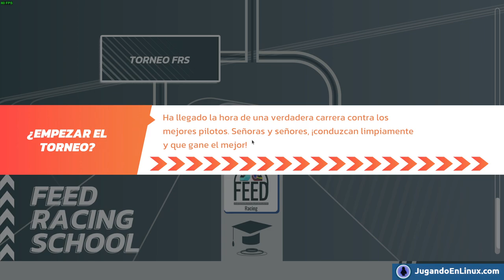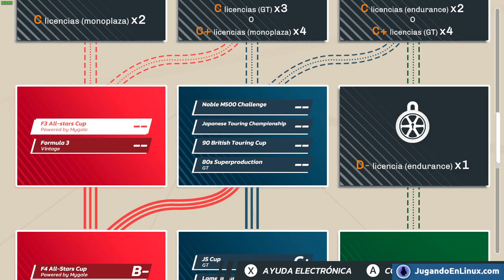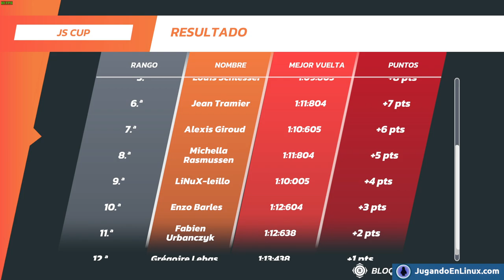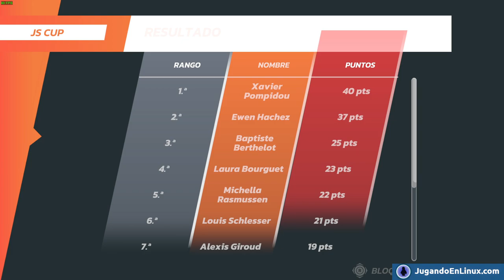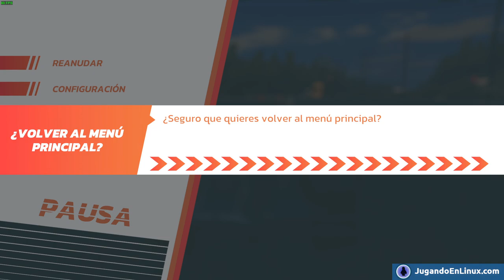Jugamos a Hot Lap Racing en Linux (Proton)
En esta ocasión os traemos un gameplay de un juego recién salido del horno, como es este Hot Lap Racing, un juego desarrollado por Vision Réelle y Zero Games Studios, a los que damos las gracias por la clave facilitada para realizar este video.

Hot Lap Racing es un juego no nativo, al menos de momento, pero que funciona como tal gracias a proton en Linux y por supuesto en Steam Deck, donde parece que se adaptaría a la perfección.

Como veis se trata de un arcade de carreras con muy buena factura teniendo en cuenta que se trata de un juego indie y que promete horas de carreras llenas de emoción y diversión. Esperamos que os guste y por supuesto vuestros comentarios. Podeis adquirir el juego en Steam: